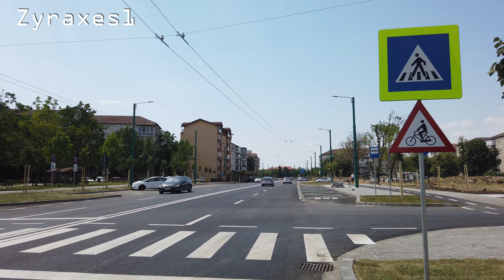Modernizare Bulevardul Sudului Timisoara - 2020 -2021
Constructor PORR